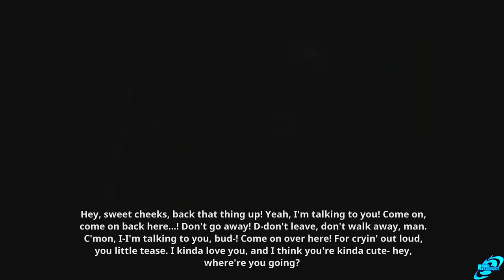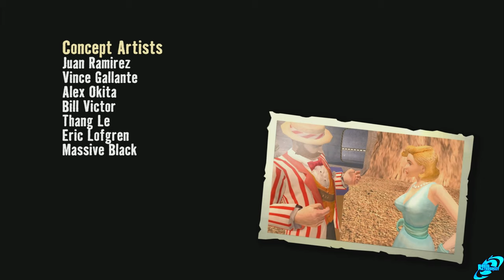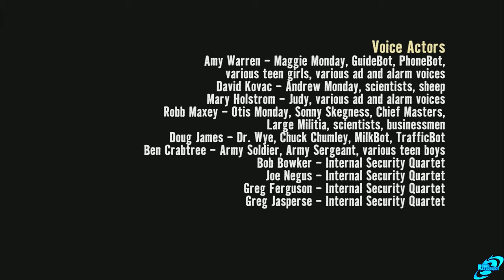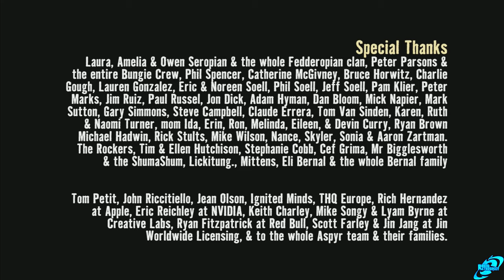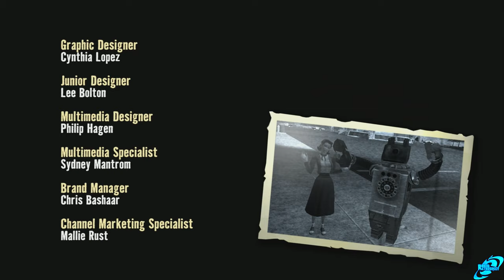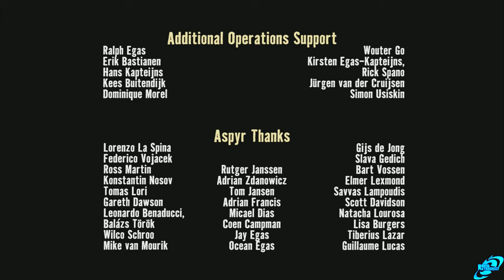STUBBS THE ZOMBIE Full Game Walkthrough - No Commentary (Stubbs The Zombie Remastered Xbox Series X)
Stubbs The Zombie Full Game Walkthrough This is a Stubbs The Zombie Gameplay Walkthrough that covers the Full Game of Stubbs The Zombie and will contain All Missions, All Cutscenes, All Boss Fights  with No Commentary.  Recorded on Xbox Series X.

Stubbs The Zombie Remastered Full Game Walkthrough This is a Stubbs The Zombie Remastered Gameplay Walkthrough that covers the Full Game of Stubbs The Zombie Remastered and will contain All Missions, All Cutscenes, All Boss Fights with No Commentary.  Recorded on Xbox Series X.

Game Description
Be the Zombie. Kick A** and Take Brains
It’s 1959 and the city of Punchbowl, PA, is a beacon of progress and ideal living. Show the living that law and order are no match for a dead man on a mission. Your boyfriend’s back Maggie, and Punchbowl is gonna be in trouble!